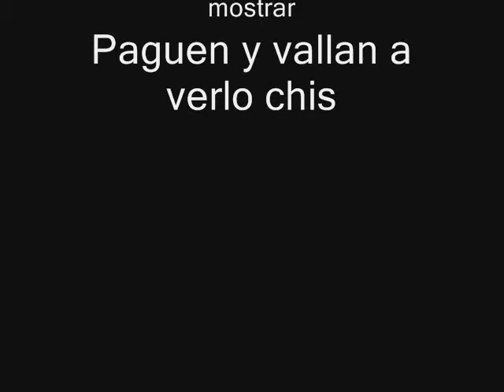Circo Hnos Cambel Locos de la escalera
No fui el unico que sacó la camara durante este acto del Circo para quien dejo todo el crédito. Tomado en algún lugar de El Salvador. Uno supuestamente es equilibrista y el otro un payaso, el acto estubo muy bueno, al rato subo otro